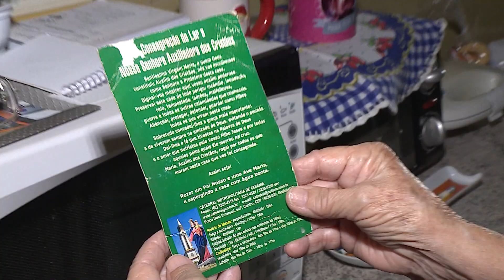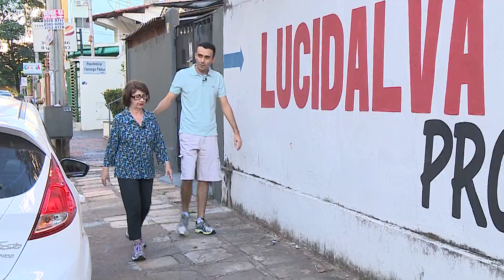AMOR AO ESPORTE – 26.06.17 – BLOCO 1 – ATIVIDADE FÍSICA NA TERCEIRA IDADE – TBC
Programa exibido no dia 26 de junho de 2017. O Amor ao Esporte vai ao ar toda segunda-feira, às 11h20, na TV Brasil Central. Reprise na quarta-feira, às 19 horas.

*Produção: Fausto Borges
* Reportagem: Carla Lacerda e Dyego Spindola
* Imagens: Alano Mota e Isaildo Santos
* Edição de texto: Dyego Spindola
* Edição de imagens: Régis Lima
* Roteiro: Carla Lacerda e Dyego Spindola
* Videografismo: Paulo Caetano e Kanji Iwamoto Jr.
* Produção geral: Mazé Alves
* Edição de Conteúdo e Direção: Jarleo Barbosa

*Estagiários
Amanda Fraga
Denner Garcia
Márcio Freire

* TV aberta de Goiânia: 13.1
* Net Goiás: 20